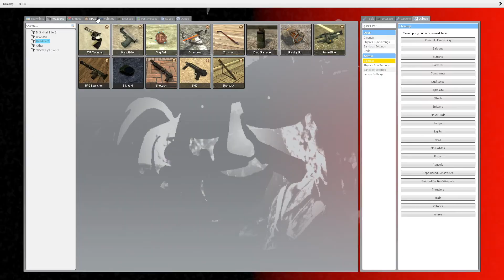THIS WILL HAUNT YOU | KOTN:SHENANIGANS | Garry's Mod Nextbot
Hey campers! We played garry's mod nextbot again. It's fun being chased with ypur friends and like the video if you want more nextbot for more :3